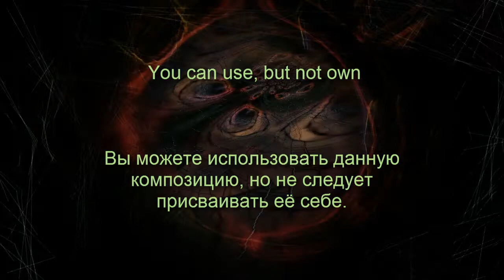AmayaShinkori - Shadows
Я люблю и петь, и исполнять, но помимо этого иногда получается сочинить что-то более-менее хорошее. Если бы не Sibelius 6, это было бы гораздо сложнее сочинить, но, к счастью, он у меня есть. Скоро я загружу ещё пару своих "творений", и, возможно, руки дойдут до песен.
Видеоряд снова ни к черту, ибо идей насчет него не было никаких. И за видео мне следует благодарить... винамп? Да, видимо его.
Её можно использовать как угодно, к примеру, вставлять в видео (с указанием откуда взято), и т.п., главное, чтобы авторство оставалось за мной.